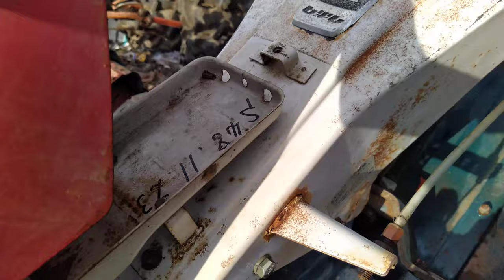Sườn xới K1500 Kubota 2 cốt ben 22 lưỡi 🔪 dao 0886356707